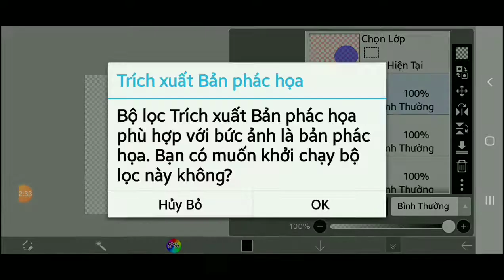Speedart Nguyễn Dynasty (For @vietlandball )